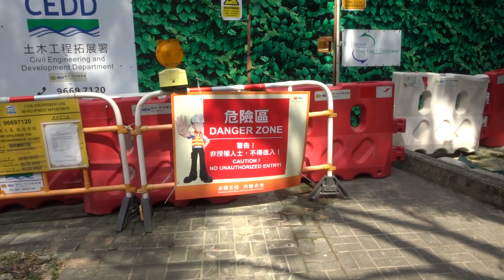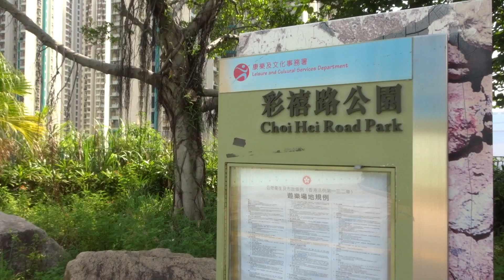Choi Wo House, Choi Fook Estate 彩福邨彩和樓 (Aug, 2020)